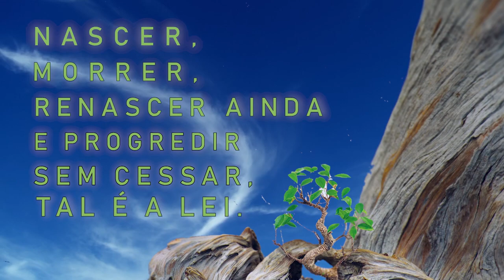O progresso diário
XXI CEE no interior. Palestra realizada por Sandra Della Pola em 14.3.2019 no C. E. João Batista de Jacarezinho - PR. Sandra fala sobre a importância de uma decisão e do valor dos pequenos momentos que envolvem essas decisões.